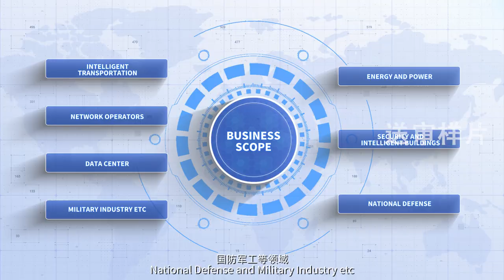Production lines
FTTX Fiber Optic Networking solution, fiber optic cable, optical accessories, cable management, cable installation and testing, data center, telecom power backup and storage...